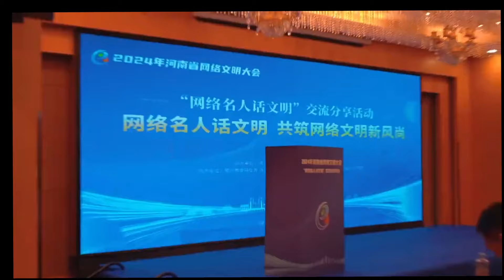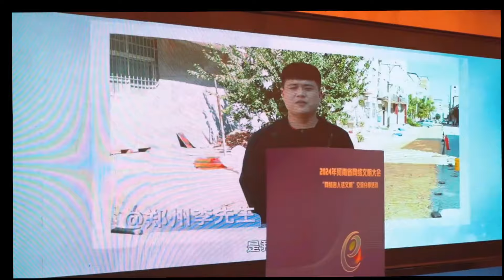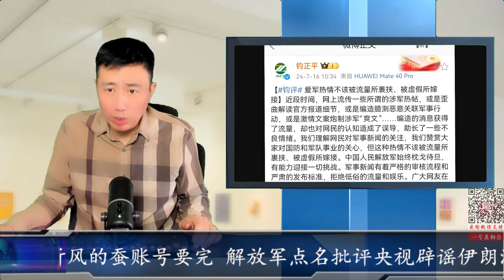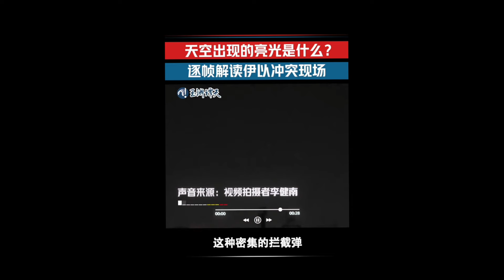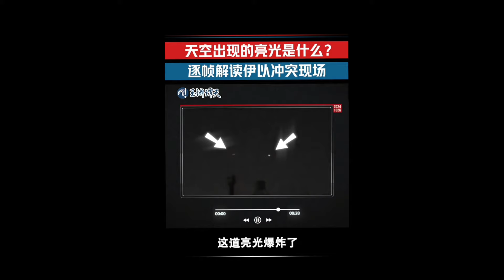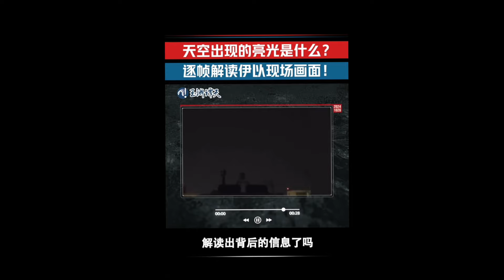重磅：中国军事大V听风的蚕账号要完 解放军点名批评央视辟谣伊朗激光武器 鸡血太盛防肠断还有救吗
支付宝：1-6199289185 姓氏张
比特币支持：1DENLHDnquKvxippEPg4tveQ3QtMdaGxbH
Pi币邀请码：YHZXT